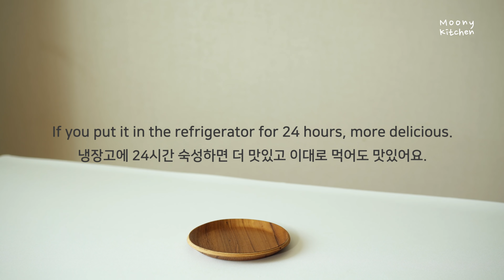역대급 초간단!!! 1분안에 불 없이 찐한 밀크티 만드는 방법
시원한 밀크티가 어울리는 계절이 왔어요.
이번에는 정말 간단하고 빠르게 밀크티 만드는 방법 알려드려요.
정말 진하고 맛있답니다.
영상 끝까지 보시고 시원한 밀크티 만들어보세요.
영상이 도움이 되었다면 ‘좋아요’와 ‘구독’도 눌러주세요. ^^

PS 레시피 불펌 하지 말아 주세요. 제발…
더 좋은 레시피를 만들 수 있게 도와주세요.
* 재료
홍차 15g
물 80ml
우유 400ml

도움될 만한 영상들

안녕하세요.
저는 유전자적 요인으로 당질제한식을 해야만 하는 여자 사람입니다.
인슐린 저항성 개선을 목표로 식이요법과 운동을 병행하고 있습니다.
당질제한을 기본으로 한 고지방식을 기본으로
일주일에 한 번은 간헐적단식, FMD식단에 기초한 단백질 제한, 중탄수, 중지방식을 합니다.
물론 운동도 합니다.
일주일에 5회 운동을 하고 있습니다.
당질제한식, LCHF, 키토레시피, 키토베이킹 영상을 일주일에 1회 이상 유튜브에 게시합니다.